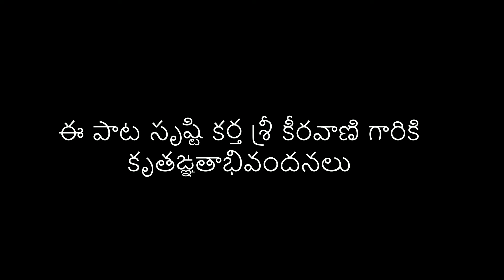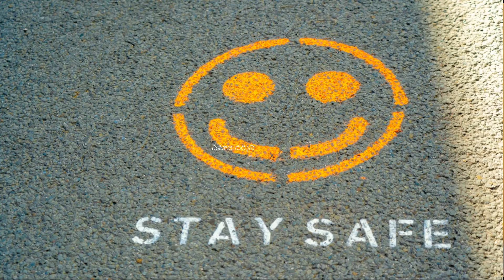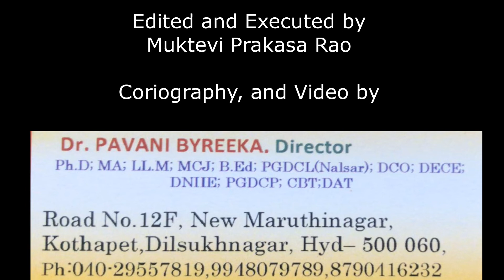M​.M.keeravani Corona Awareness song | Dance by Dr.Pavani Byreeka | Samaja Darsini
ఈ పాట సృష్టి కర్త శ్రీ కీరవాణి గారికి కృతఙ్ఞతాభివందనలు
Dr. Pavani Byreeka, MA, LLM, MCJ, BEd, PGDCL (Nalsar), DCO, DECE, DNIIE, PGDCP, CBD, DAT
Director, Jagadeeswari School of learning with Inclusive Setup
Kothapet, Disluknagar, Hyderabad